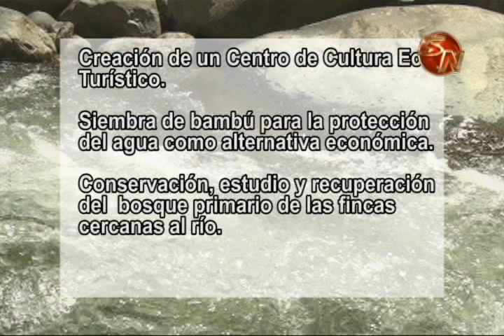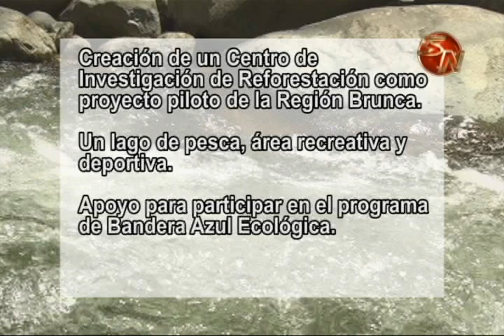Organizaciones promueven la creación del Parque de Agua Chirripó Pacifico para uso agro turístico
El agua limpia y cristalina del río Chirripó, pasa por gran parte de las comunidades del distrito de Rivas en Pérez Zeledón.